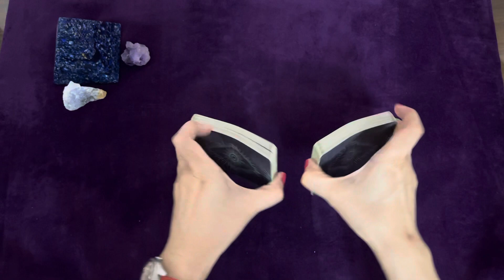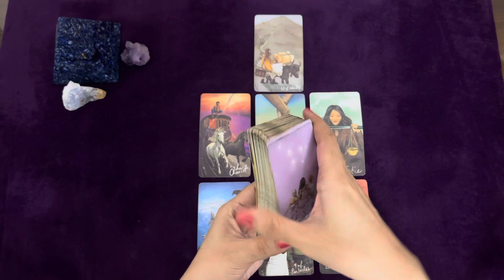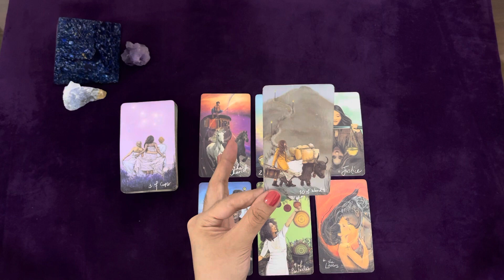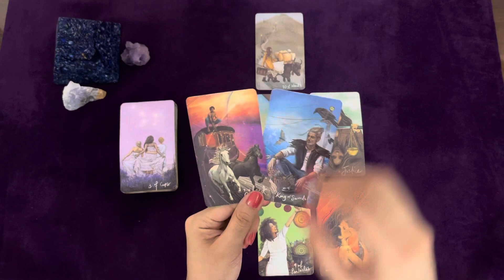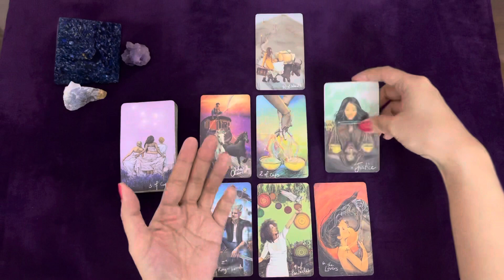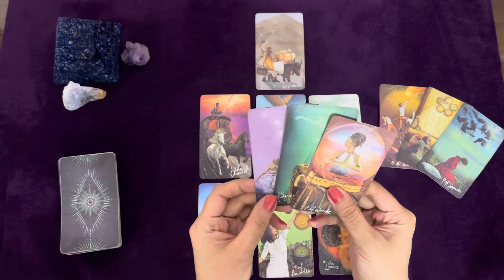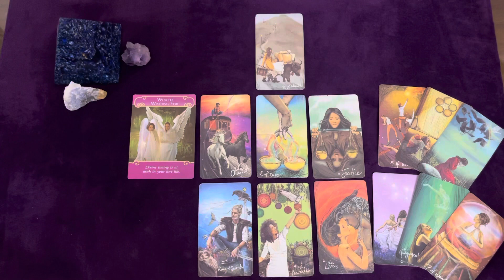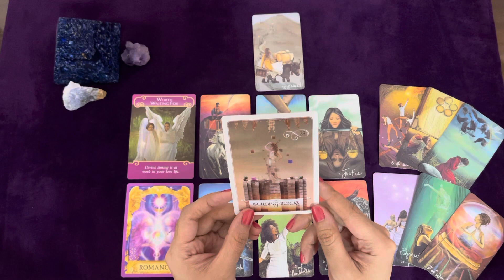GEMINI TAROT | They need your support 💕 | LOVE TAROT OCTOBER 2021